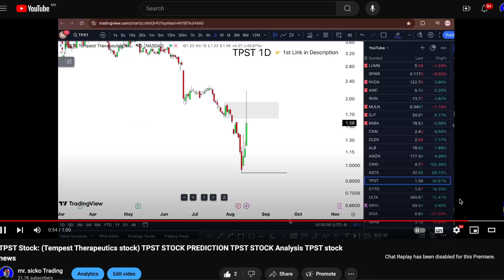TPST Stock FRIDAY CRAZY! (buy now?) TPST stock td ameritrade free trades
TPST Stock: (Tempest Therapeutics stock) TPST STOCK PREDICTION TPST STOCK Analysis TPST stock news today. Tempest therapeutics stock only the best tempest therapeutics inc in the world can speak on tempest therapeutics aktie and also the only tempest therapeutics deutsch.